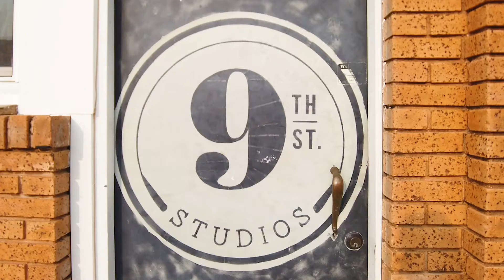Momento Exhibit | September 2020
My first paid video shoot and edit outside of my day job.